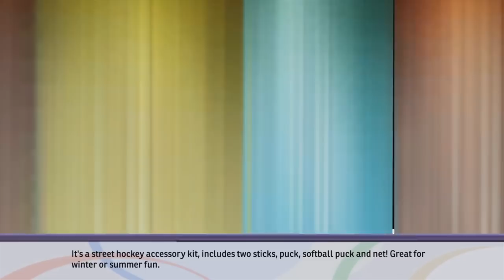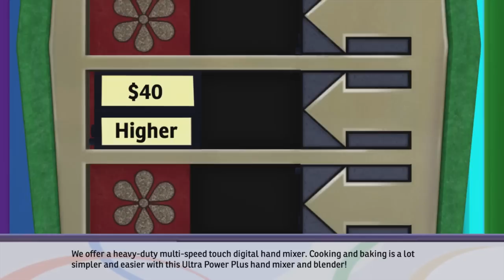RouLetsPlay - The Price is Right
Come on down! The wheel has chosen for Achievement Hunter to be the latest contestants on The Price is Right! It's a shame there will be no winners in this Showcase because Lannan is there too.